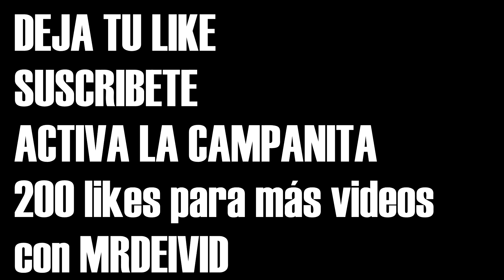JUEGO con MrDeivid el NUEVO MODO "EXPLOSIVO" de FORTNITE 🤩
Nuevo vídeo de fortnite modo "explosivo" con Mrdeivid y charlestis, donde hacemos una WIN super épica y bueno... también varios fails con el misil teledirigido que han metido nuevo en fortnite, por cierto, también han metido el jetpack!! 200 LIKES PARA MÁS VÍDEOS CON MRDEIVID

⭐ VÍDEO DE AYER ⭐

4 en RAYA CONTRA ELTITOSINTHO ll 1vs1 GOLF IT

⭐VÍDEO QUE NO TE PUEDES PERDER⭐

⭐ MI SERVIDOR ⭐

⭐ HORARIOS: (Normalmente) ⭐

- España 22:30
- Argentina 17:30
- México 13:30/ 14:30/ 15:30
- Chile 15:30
- Perú 15:30
- Ecuador 15:30

⭐ videos epicos ⭐

⭐ Listas de reprodución Bisontevv ⭐

► 60LIKES PARA MÁS VÍDEOS TAN DIVERTIDOS COMO ESTE

PREGUNTAS FRECUENTES!:

- Fraps.

- 16, el 12 de octubre es mi cumple, apuntalo. 7u7

● ¿porque no me contestas, skype o twitter?
- O  bien porque me has faltado el respeto, o porque no me interesa, o porque AUN no lo he visto. ^^

- Soy de España (Málaga)

● ¿Podemos hacer una colaboración?
- Claro! solo tienes que contactarme al twitter y si coincidimos en varios factores grabaremos!

⭐ MIS TEXTURE PACKS ⭐

Bisontevv, bisontev, bisontef, bisonte, bisontev, bisonte, bison, bison, bisontef, bisonte, bisonte, vicente5111, bisonttvv, bisontevv